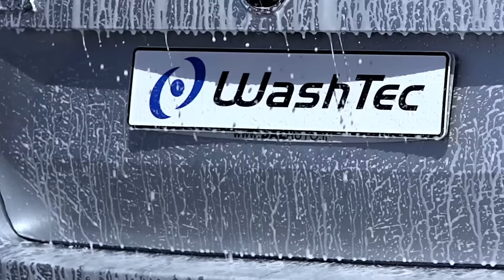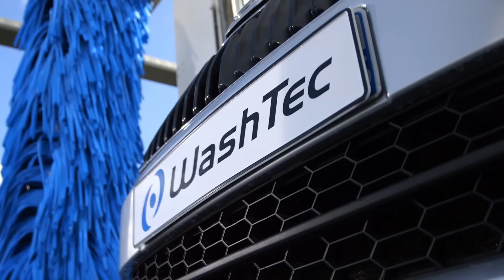EasyWash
The basic configuration of the EasyWash provides the full scope of professional car washing features, including: pre-wash, washing with gentle washing materials, and drying.

The EasyWash is compact in size for high performance with low space requirement. The high quality materials and workmanship ensure that the system will operate continuously and reliably with low maintenance costs.